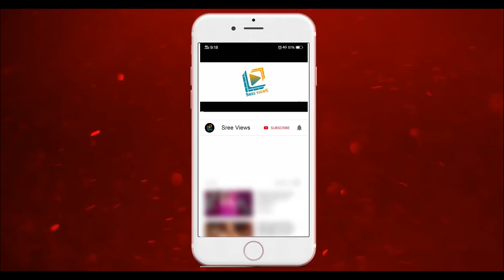Bigg Boss 5 "Sudigaali Sudheer Final Decision" | BiggBossTelugu5 | Sree Views